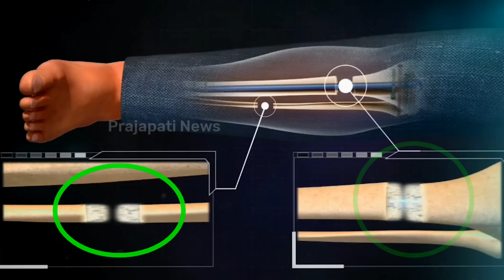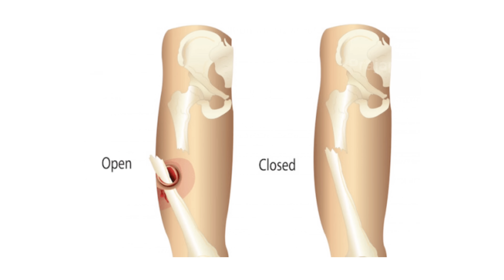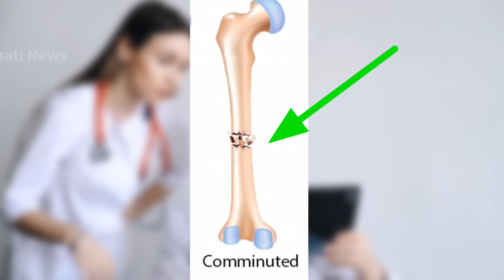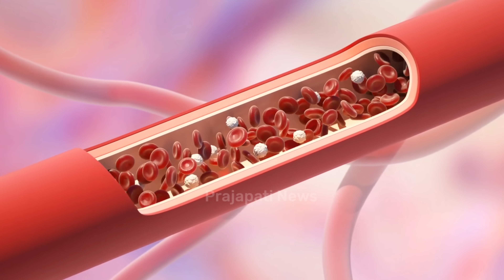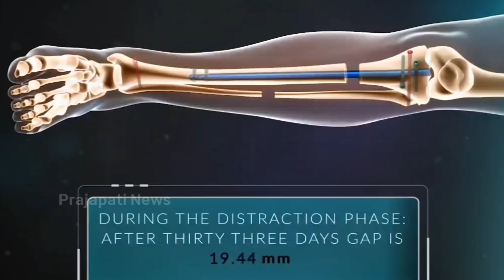कितने दिन में टूटी हड्डी जुड़ती है ? | How Bone Heal After Facture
tibial bone transport
types of bone fractures
types of bone breaks
bone fracture repair

today in this video see about how bone heal after facture top trending topic in hindi also see tibial bone transport and see types of bone fractures and haddi tootne ke baad kitne din mein jud jaati hai

what are the 4 stages of bone healing?
There are four stages in the repair of a broken bone: 1) the formation of hematoma at the break, 2) the formation of a fibrocartilaginous callus, 3) the formation of a bony callus, and 4) remodeling and addition of compact bone.

Queries Solved :-
haddi fracture ka ilaj
haddi kaise judti hai
haddi kaise banti hai
haddi kaise jode

what helps broken bones heal faster?
A healthy diet is one full of vegetables, fruits, lean protein and water. In particular, calcium, vitamin D and protein will be important during the bone healing process, so be sure you're focusing on food sources rich in these nutrients, including dark, leafy greens, broccoli, fish, meat, yogurt, nuts and seeds